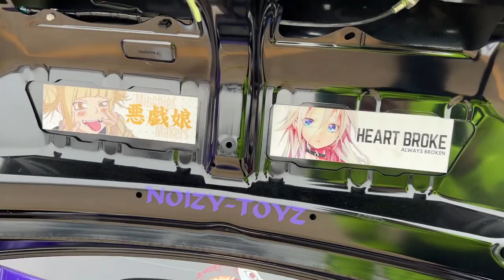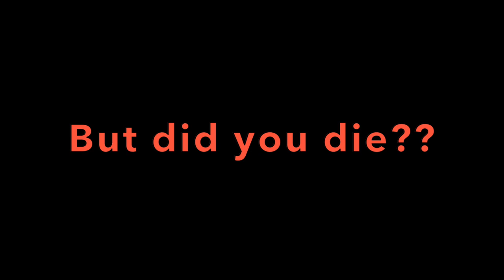Event Coverage IFO Oklahoma 2023 with 2 Step, Limbo, Show Cars, Models, Burnouts plus more!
*Set up your vehicle profile on TheFoat for tickets to all IFO events plus many more other events!

Don't miss the next event that comes to your area!
National IMPORTFACEOFF.net schedule below (subject to change)
Instagram.com/importfaceoffofficial
Facebook.com/ImportFaceOff

2023 Import Face-Off schedule…
1/15/23 - Irwindale, CA
1/22/23 - Chandler, AZ
1/29/23 - Baytown, TX
2/5/23 - Gainesville, FL
2/19/23 - Bakersfield, CA
2/26/23 - Noble, OK
3/5/23 - Ennis, TX
3/12/23 - Las Vegas, NV
3/19/23 - Rising Sun, MD
3/26/23 - Rockingham, NC
4/1/23 - Salt Lake City, UT
4/16/23 - Madison, IL
4/23/23 - Hebron, OH
4/23/23 - Morrison, CO
4/30/23 - Kent, WA
5/7/23 - Epping, NH
5/13/23 - Topeka, KS
5/21/23 - Loves Park, IL
5/28/23 - Woodburn, OR
6/3/23 - Tulsa, OK
6/11/23 - West Salem, OH
6/25/23 - Pacific Junction, IA
7/9/23 - West Lebanon Valley, NY
8/6/23 - Baton Rouge, LA
8/13/23 - Charlotte, NC
8/27/23 - Kent, WA
9/3/23 - Hebron, OH
9/9/23 - Madison, IL
9/16/23 - Bakersfield, CA
9/25/23 - Eagle, ID
10/1/23 - Epping, NH
10/8/23 - Woodburn, OR
10/15/23 - Gainesville, FL
10/22/23 - Topeka, KS
10/29/23 - Tucson, AZ
11/5/23 - Ennis, TX
11/12/23 - Tulsa, OK
12/3/23 - Las Vegas, NV